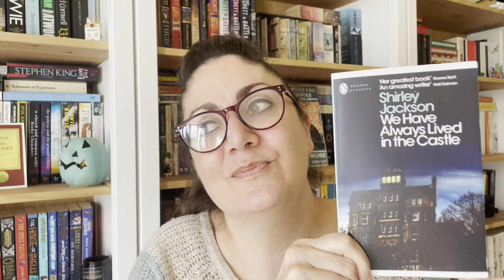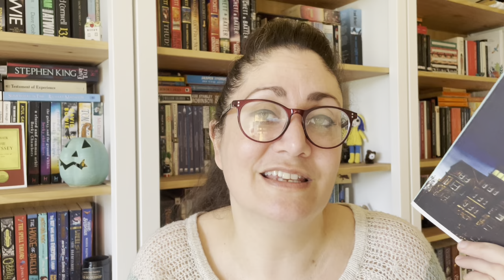We Have Always Lived in the Castle by Shirley Jackson | Book and Film Review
This 1962 book is a classic of American Gothic fiction about the Blackwood sisters, Constance and Merricat, who live in a crumbling, old mansion on the edge of a town full of hostility and suspicion. Here are my thoughts on the book and 2018 film.

0:00 Spoiler-free thoughts
08:14 HUGE SPOILERS
15:55 Spoiler-filled thoughts on the film

All the links you need can be found in my bio and channel banner, including links to both the Discord Server and Goodreads Group for the FOMO Book Club

☕If you feel so inclined, you can now buy me a Kofi - all donations go towards the running of Spread Book Joy where my mission is to promote great books to get kids reading, so any donation is gratefully received! I also have an Amazon wish list if you ever feel like sending me a book!